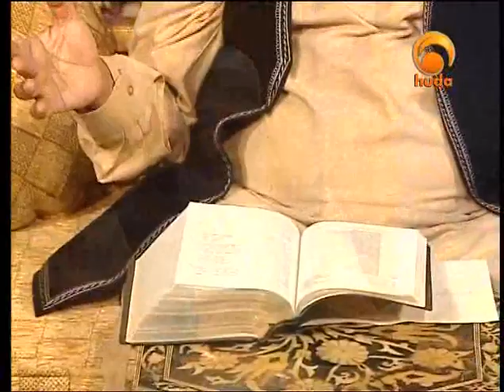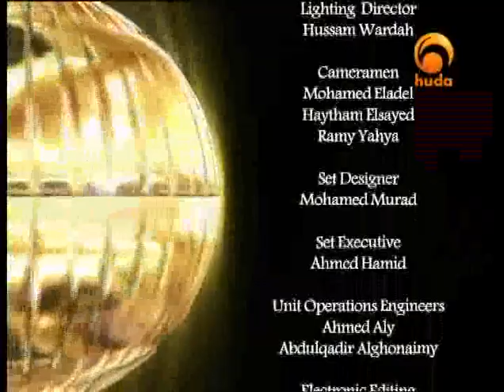Dr. Suhaib Hasan - The Parables (7)